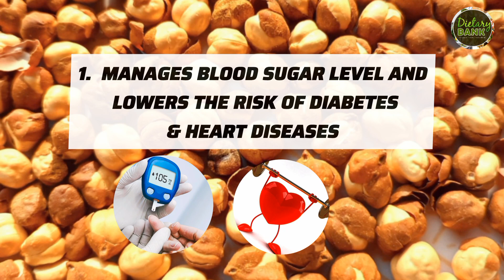भुना चना खाने से होते हैं चौकाने वाले फायदे | Health benefits of roasted chana | health guidance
Doston ham har roz busy life me apni sehat ka dhyan rakhna bhool jate hain, magar nature ne hame kuch aise supplements diye hain jinme se kuch na money taking hain, na time taking aur upar se double healthy 👍
Roasted chana hamari sehat ke liye vardaan hai jo Kai tarah ke laabh deta hai